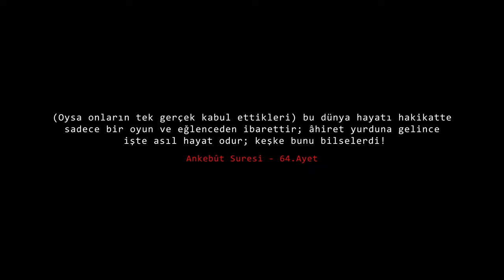GÖLGE OYUNLARI - ALLEGORY OF THE CAVE (PLATON'UN MAĞARA ALEGORİSİ) | İNTİBAH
İntibah Bakış Açısıyla Plato'nun Mağara Alegorisini Canlandırdık.
İyi Seyirler.

'Bu dünya hayatı hakikatte sadece bir oyun ve eğlenceden ibarettir; âhiret yurduna gelince işte asıl hayat odur; keşke bunu bilselerdi.'
| Ankebût Suresi  64

🔔 BİLDİRİMLERİ AÇIN 🔔

Beğenerek, Paylaşarak Ve Yorum Yaparak Vesile Olabilirsin :)

En Çok Sevilen Diğer Vidiolarımız;

“Dünyanın cenneti,
sevilip önemsendiğin yerdir.”
Ailemize hoş geldin :)